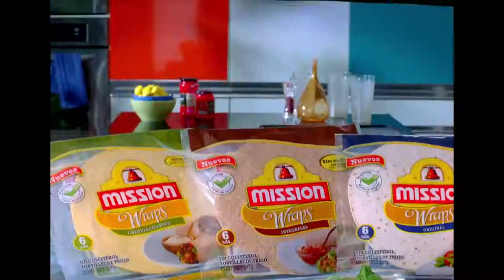Comercial Wrap Mission